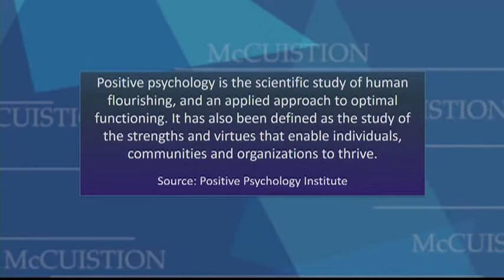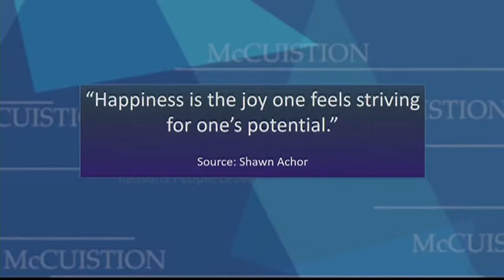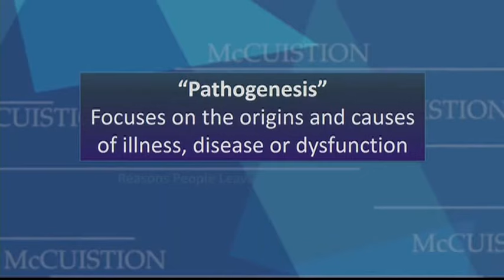Positive Psychology and Authentic Happiness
Positive psychology and authentic happiness is the subject of this McCuistion episode. The full 30 minute episode can be found at McCuistionTV.com.